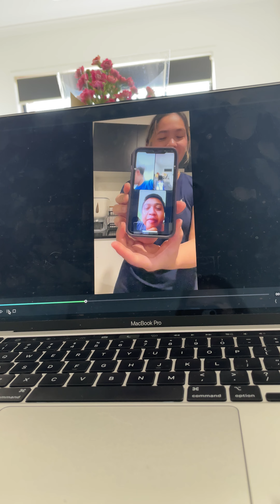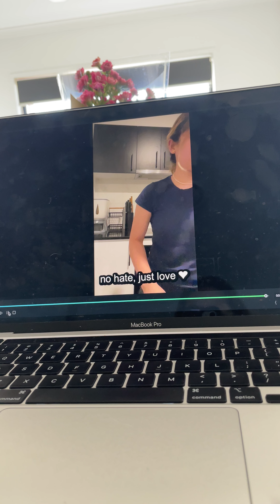First Vlog - Learn to Cook Pork Steak With Me Snippet (or tawa lang tayo)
Filipino in Aus. Phone call with my. sister in PH and her boyfriend. Not the whole video tho, let me know if interested by commenting down below 😂